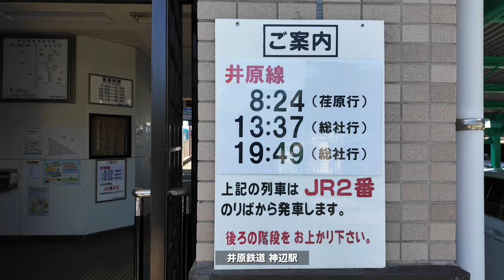岡山・井原鉄道【神辺から総社まで帰宅ラッシュの前面展望】IRT355形200番台・夢やすらぎ号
2005年、特別イベント車両としてデビューした「夢やすらぎ号」の設計・デザインは、「九州新幹線」「ななつ星in九州」などを手がけた岡山県出身の水戸岡鋭治氏。